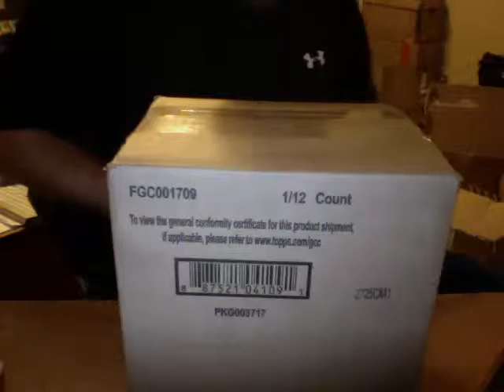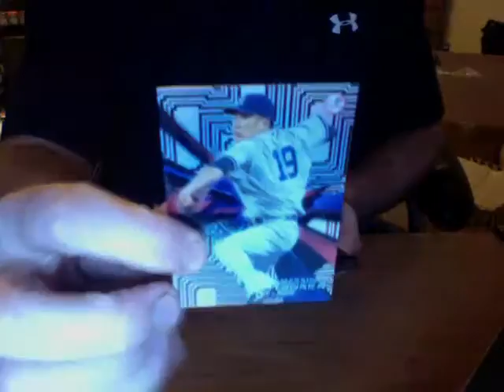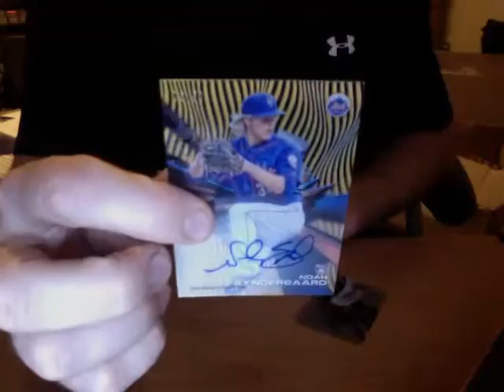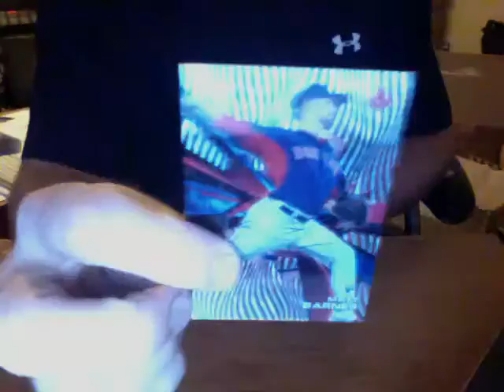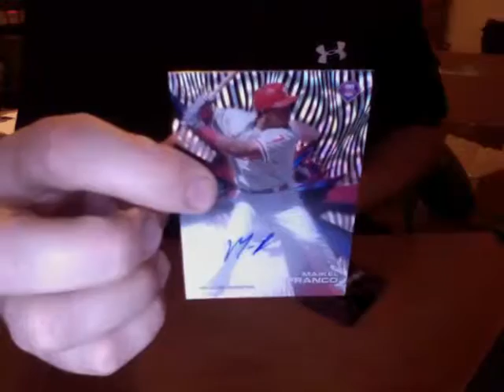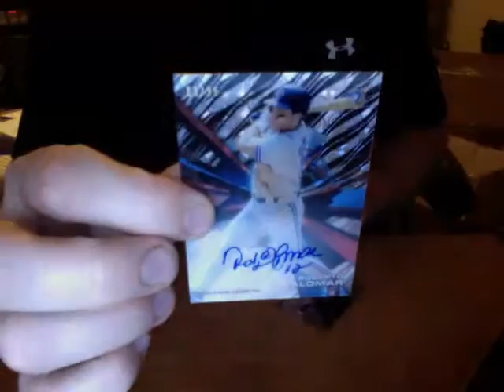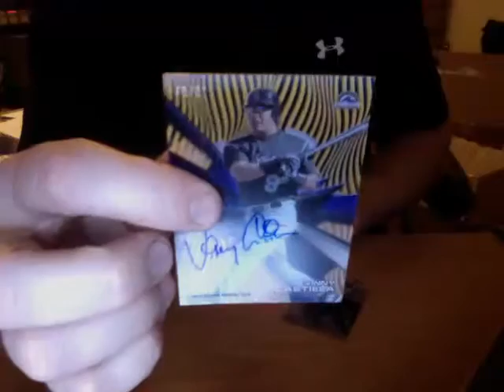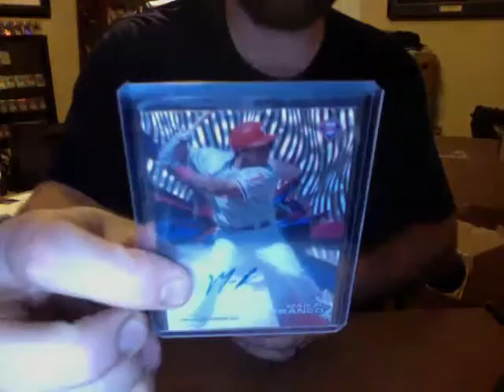2015 TOPPS HIGH TEK 2 CASER